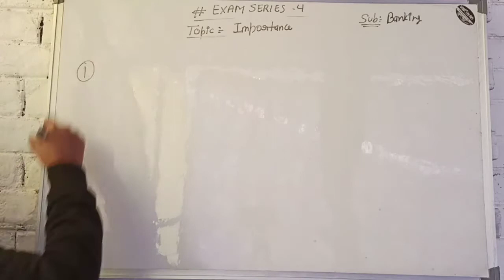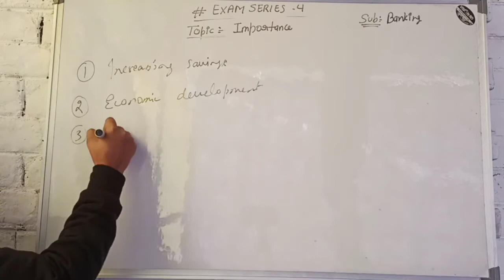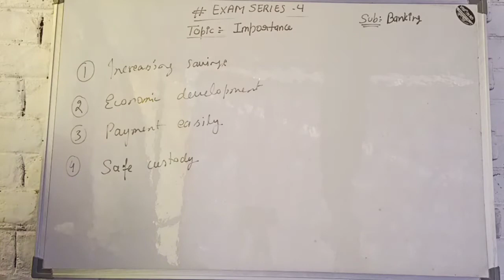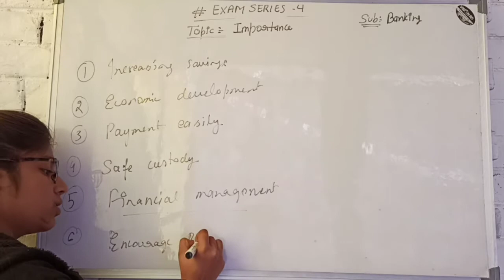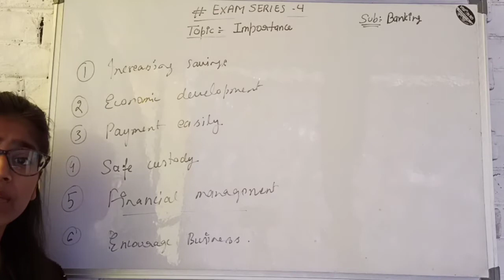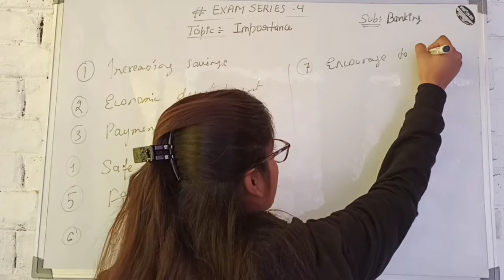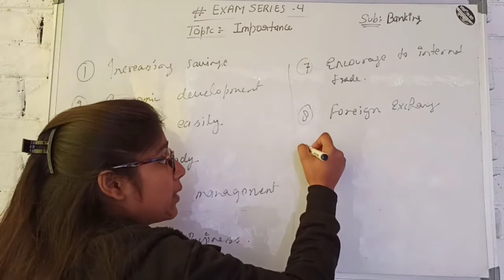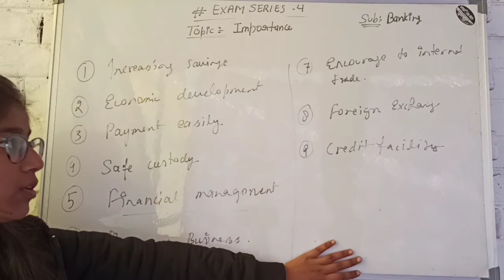CH - 1 | BANKS | FULL CHAPTER (4/4) | BANKING | CLASS 12TH | UP BOARD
JOIN LIVE CLASSES BY IQRA MA'AM

LIVE CLASS FACULTIES :
* REGULAR CLASSES
* DIRECT INTERACTION
* GET NOTES
* GET RECORDINGS OF MISSED CLASSES
* GET AUDIO NOTES
* DOUBT SESSION
* TEST SERIES